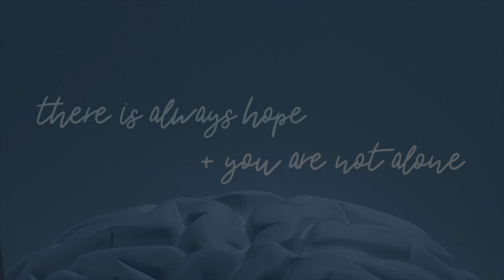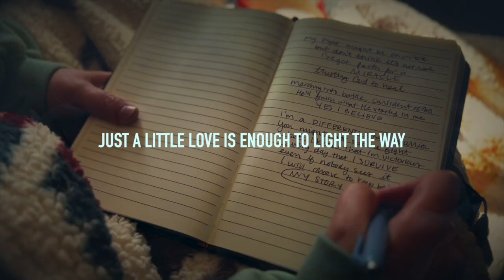Lost and Found through Brain Injury (TBI Survivor Story with Amanda Allemang)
Brain injury is invisible: on the outside you can't see how lost a survivor can actually feel. Today’s episode is a survivor’s story of going from feeling lost to being found through finding hope and support.

Cristabelle speaks with Amanda Allemang, a 16 year survivor of TBI, about the long journey that brain injury can be. We talk about how hard it can be to find resources at first, dealing with symptoms, and the feelings of isolation and frustration. Amanda shares her personal story of recovery, the struggles she faced, and how she eventually found hope and community through the Brain Injury Association of Pennsylvania. She shares her experiences with eventually finding the right care team, starting a support group called “Lost and Found”, and the challenges of parenting while managing her symptoms. The conversation emphasizes the importance of understanding, support, and the journey of healing after a brain injury.

🎙Hear More on "Hope Survives | Brain Injury Podcast" (this is Ep.90)

00:00 Introduction with Cristabelle
10:16 Amanda's Journey Through Brain Injury
19:58 Finding Support and Resources
29:57 Navigating Life After Brain Injury
34:14 Coping with Symptoms and Daily Life
42:36 Navigating Relationships and Parenthood
48:56 Words of Hope and Encouragement

This podcast is for education and informational purposes only, and not intended for medical advice. If you need specific medical advice, please consult your physician.